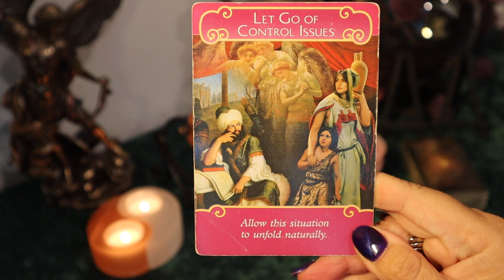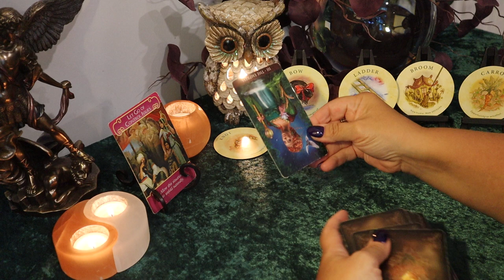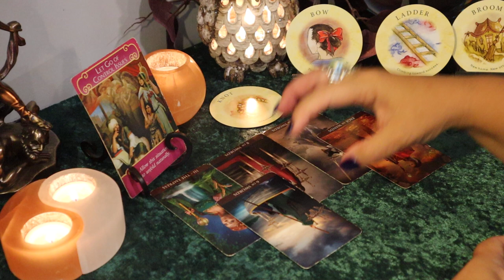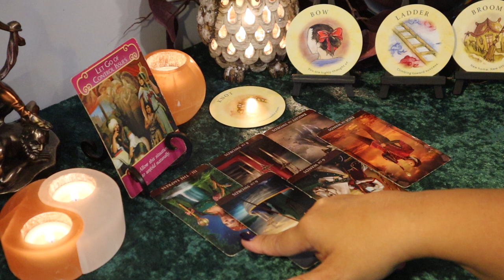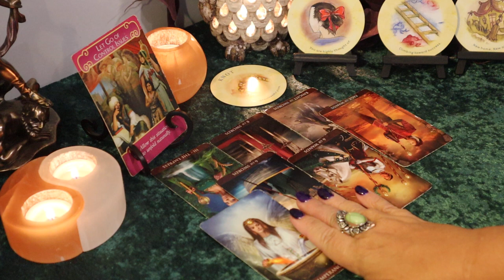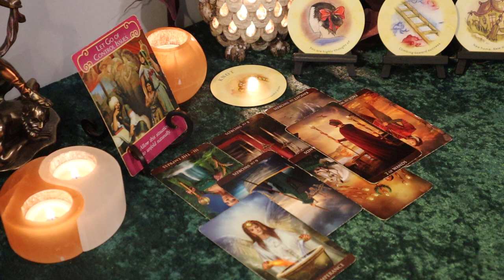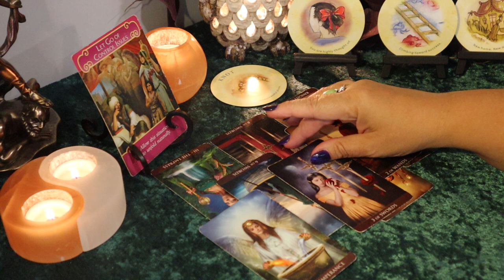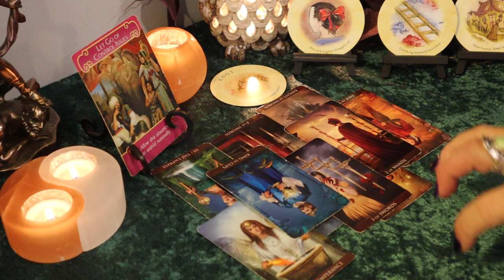Scorpio September 2020...Accept & Allow...Scorpio Tarot Reading September